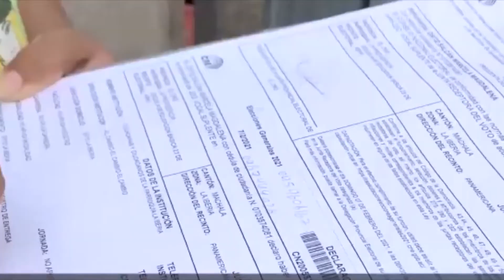CAMPAÑA “TIENEN DERECHO A VOTAR”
CAMPAÑA “TIENEN DERECHO A VOTAR” LLEVA 15 AÑOS PROMOVIENDO LA PARTICIPACIÓN DEMOCRÁTICA DE LAS PERSONAS CON DISCAPACIDAD, ASÍ LO INFORMÓ MEDIANTE RUEDA DE PRENSA BETTY CELI GÓMEZ ANALISTA DE TRANSVERSALIZACIÓN Y PARTICIPACIÓN DEL CONADIS.